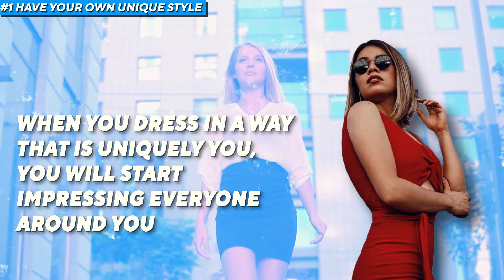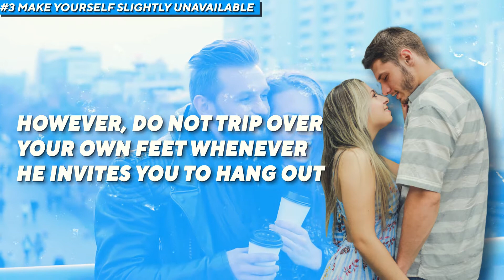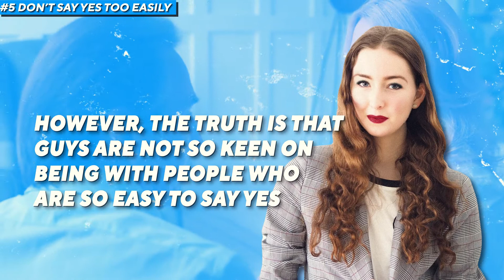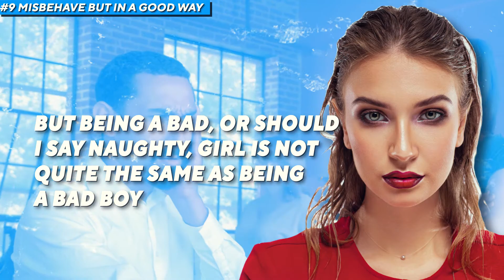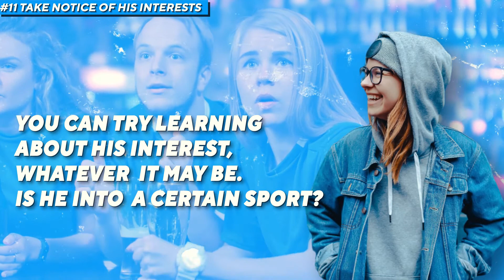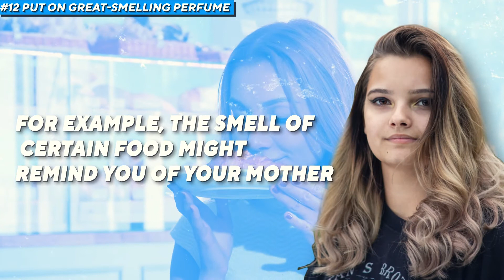12 Facts On How to Impress a Guy Without Talking to him | Attract Guys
12 Facts On How to Impress a Guy Without Talking to him

First impressions count. The experts state that we identify and learn about new people in just 30 seconds to 2 minutes, so being able to impress a guy without talking to him is a worthwhile investment. You'll be attracting guys with out saying a wonder in no time.

By watching this video until the end you’ll understand most of the ways you can impress a guy without talking to him.